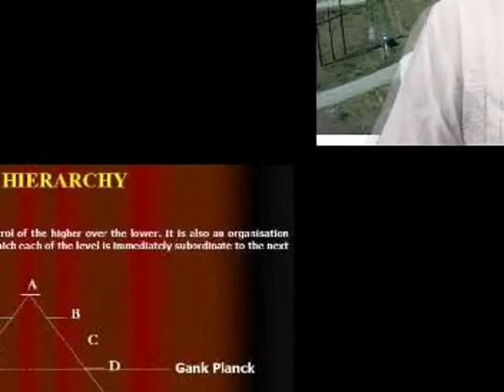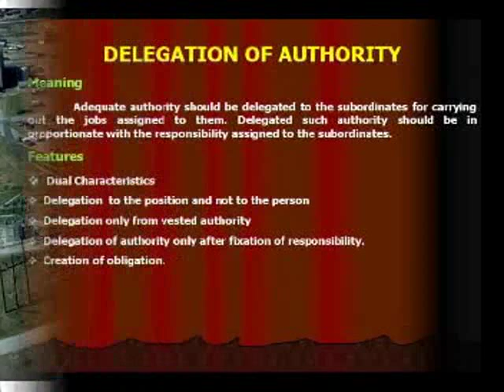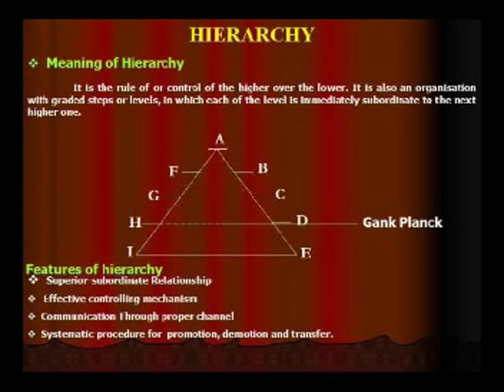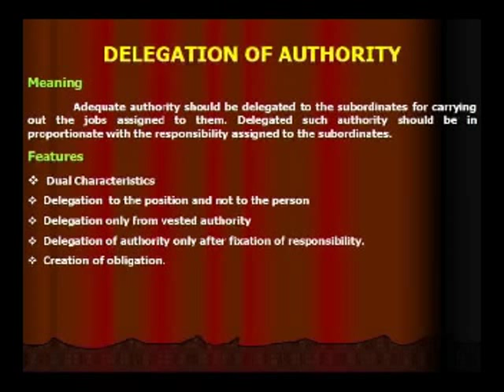AUDDEYT POLITICAL SCIENCE - 25154